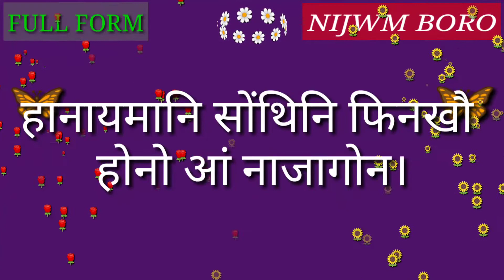Full Form of RMA.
Full Form of RMA // Did you know?